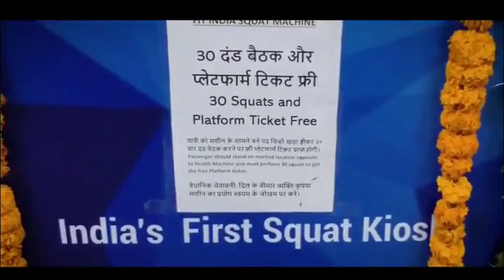Railway launch free plateform ticket system | Squating machine| 30 baar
Only For Your Help -
      _-' MY'-._    _.._
'._/| *INDIA*     ''. ;'-

▪︎𝙉𝙚𝙭𝙩 𝙫𝙞𝙙𝙚𝙤... V17 Neo ki unboxing

▪︎𝙅𝙤𝙞𝙣 𝙄𝙣𝙨𝙩𝙖𝙜𝙧𝙖𝙢  [ Instagram.com/hamtumtips]

▪︎𝙅𝙤𝙞𝙣 𝙏𝙬𝙞𝙩𝙩𝙚𝙧 [ Twitter.com/hamtumtips]

▪︎𝙒𝙝𝙖𝙩 𝙬𝙚 𝙪𝙥𝙡𝙤𝙖𝙙 𝙙𝙖𝙞𝙡𝙡𝙮
•𝐇𝐚𝐜𝐤𝐢𝐧𝐠 𝐓𝐫𝐢𝐜𝐤
•𝐔𝐧𝐛𝐨𝐱𝐢𝐧𝐠
 •𝐌𝐨𝐛𝐢𝐥𝐞 𝐓𝐢𝐩𝐬
•𝐆𝐚𝐦𝐞 𝐓𝐢𝐩𝐬
•𝐏𝐫𝐨𝐦𝐨𝐭𝐢𝐨𝐧

▪︎Query..
• ticket plateform
•Plateform ticket free